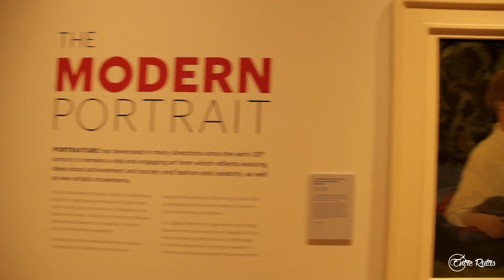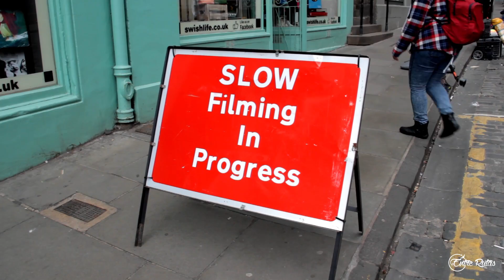Museos varios y ¡película de Bollywood! Guía de Edimburgo #13 | ESCOCIA | Entre Rutas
Empezamos el día desayunando fuerte para poder visitar varios de los museos mas famosos de la ciudad. Estos son la Galería Nacional del Retrato, la Galería Nacional Escocesa y el Museo Nacional de Escocia. ¡En nuestro camino nos topamos con el rodaje de una película de Bollywood (Tum bin 2)!
DONA BITCOIN ► 15ZYa2zHKskAqDjxhTS9tn8msebWgBad5E

- Revolut (Envío de tarjeta gratis +5€ ó 10€ según promoción vigente)
¡No olvides usar el código ENTRERUTAS al realizar el pago!